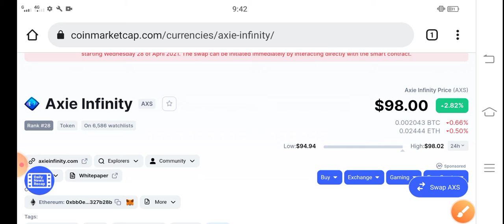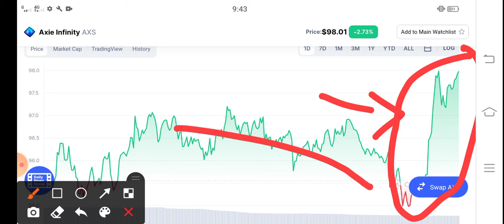AXS Holders Whats This || Axie infinity Price Prediction! Axs latest News Today